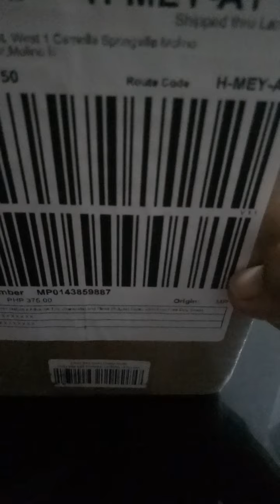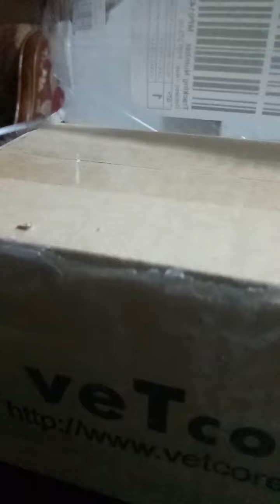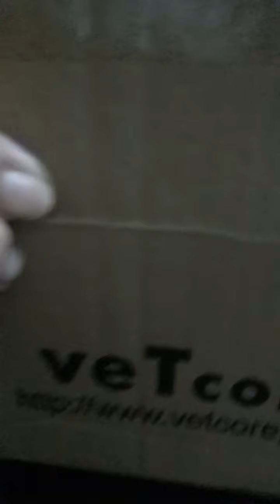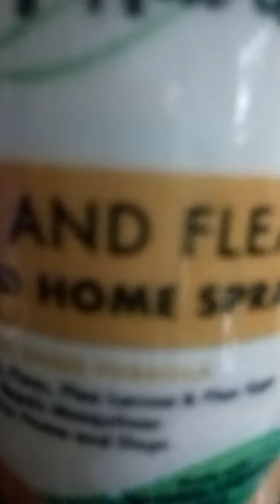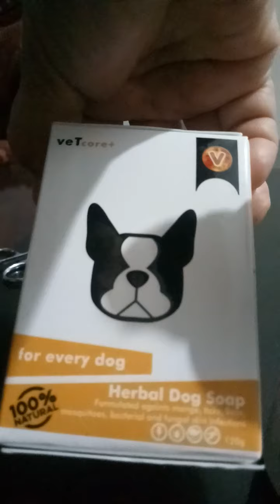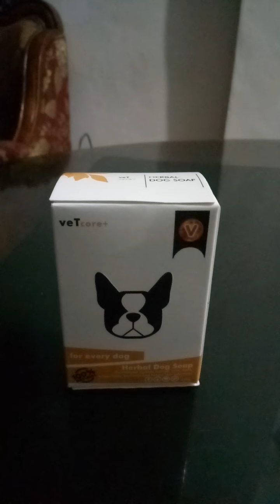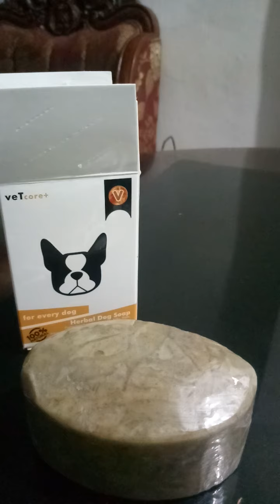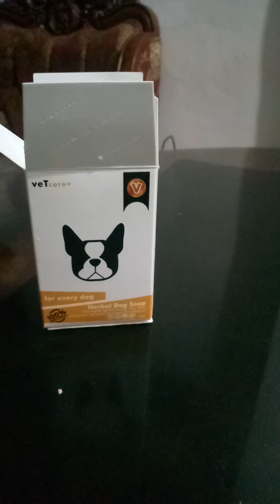Unboxing ng VeTcore+ para sa mga alaga kung Dogs ♥